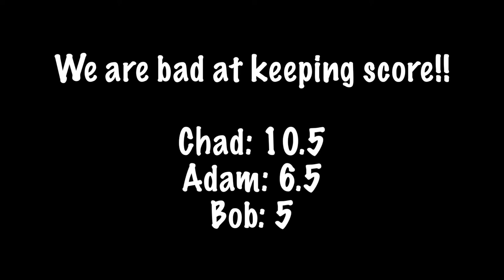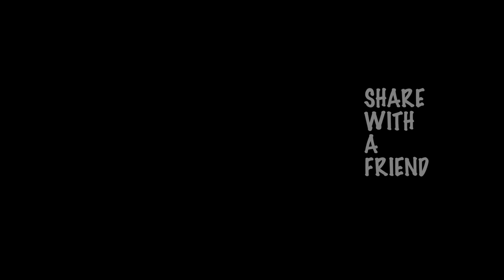Final Course Vlog 2019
Adam and Chad are joined by Bob for the final course vlog of 2019. We hope you have enjoyed the year and as always.

We will still be uploading videos - but as the Midwest turns to a frozen tundra, we will be avoiding mother nature.